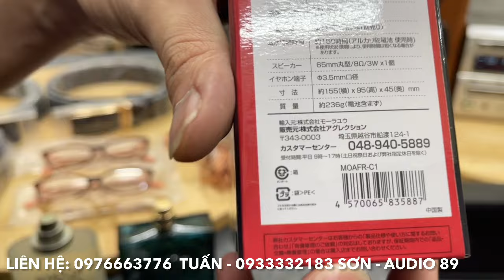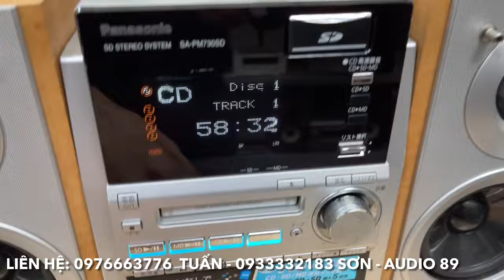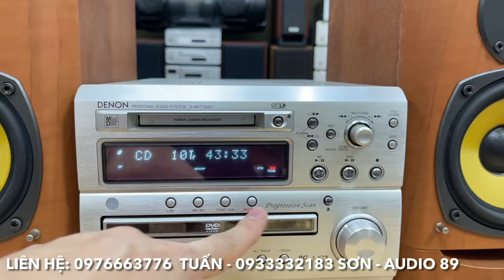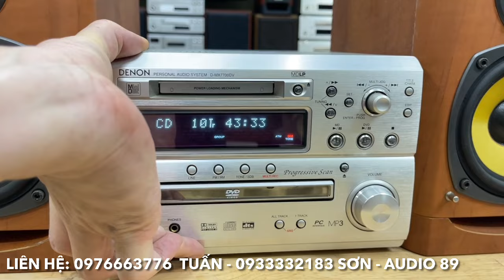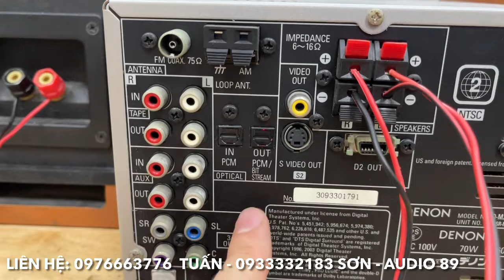27/6/2024. Thanh lý cực nhiều đồ, dàn Mini giá siêu tốt, bảo hành 1 năm. Đồ giá chỉ từ 280k